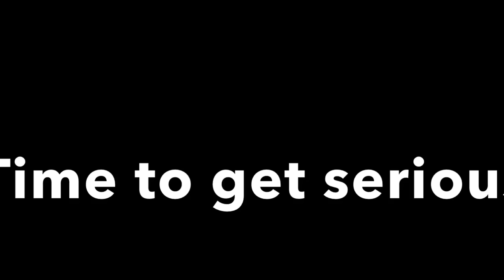Am I the 2nd best mobile player?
And have a good day/night :D

Description
Tag ignore